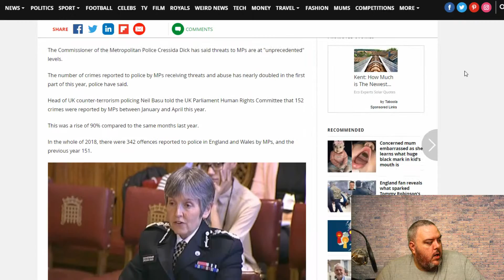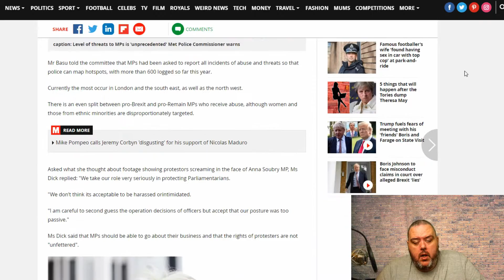Met Police Comissioner warns Level of threats to MPs is Unprecedented